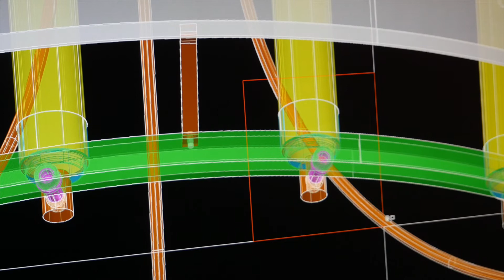Ilex Lighting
Known for its distinctive decorative and architectural lighting solutions, Ilex has served the hospitality, commercial, custom design, and luxury residential markets for over two decades.